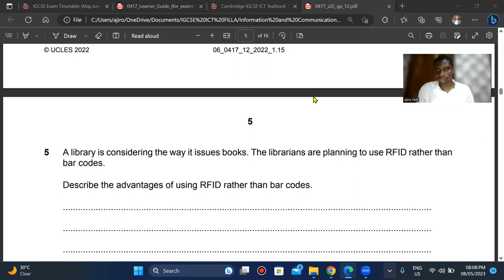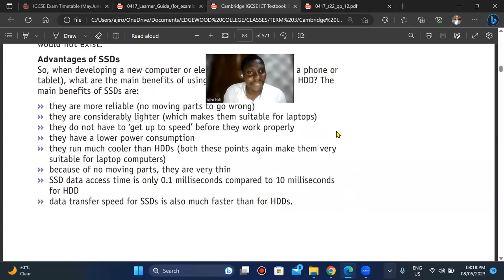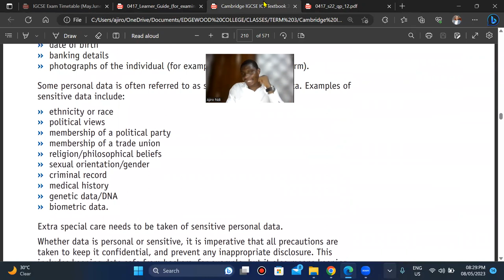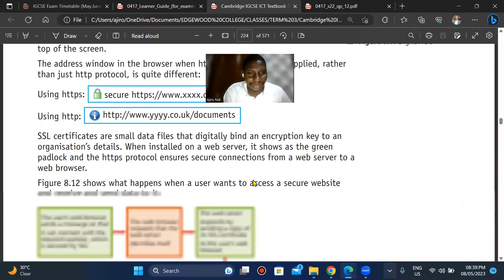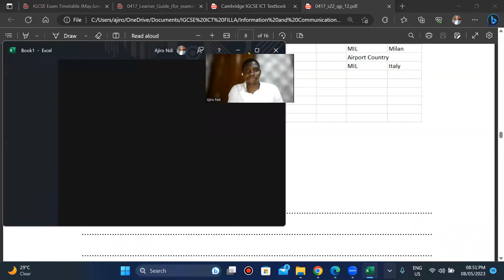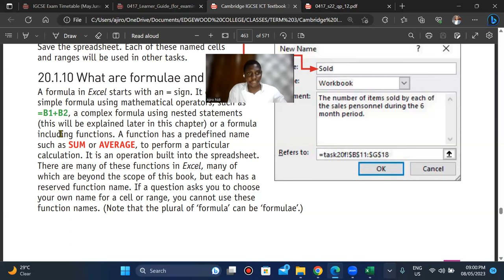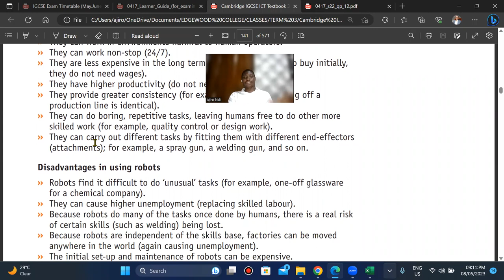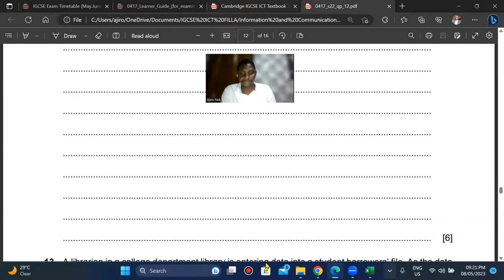IGCSE ICT Paper 1 - May June 2022 - Variant 12 (Part 2) - 0417/0983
0417/12/m/j/22
In this video we looked at the past paper and for each question i explained and also show you where its question are located in the textbook.